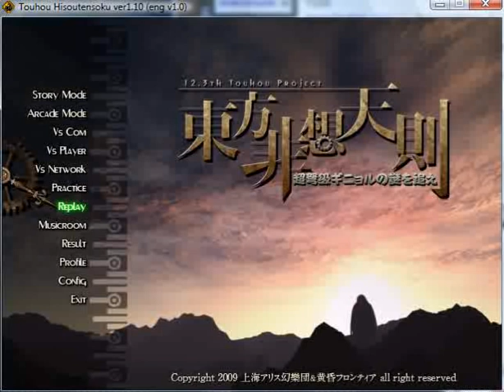Touhou Hisoutensoku- Network fight: Marisa vs Sakuya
P1: Kirisame Marisa (Me)
P2: Izayoi Sakuya (Evil mee)

Close fight with Cirnos theme in the back.